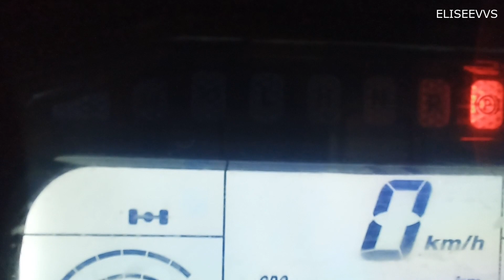считываем и расшифровываем ошибки СФ мото х8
1 Р0030 Обрыв в цепи нагревателя датчика кислорода
2 Р0031 Замыкание на массу в цепи нагревателя датчика кислорода первого цилиндра
3 Р0037 Замыкание на массу в цепи нагревателя датчика кислорода второго цилиндра
4 Р0032 Замыкание на ­ +» в цепи нагревателя датчика кислорода первого цилиндра
5 Р0038 Замыкание на ­ +» в цепи нагревателя датчика кислорода второго цилиндра
6 R0053 Внутреннее сопротивление нагревателя датчика кислорода не соответствует норме
7 R0105 Нет изменений сигнала с датчика давления воздуха на впуске (старение, засорение или замораживание влаги в датчике)
8 R0106 Ошибочный сигнал с датчика давления воздуха на впуске ( утечка воздуха через датчик или места подсоединения, выход его из строя, проблема с проходом воздуха в датчик)
9 R0107 Замыкание на массу в цепи датчика давления воздуха на впуске (слишком низкий уровень сигнала Ę для BÑUCJ;
слишком низкий уровень сигнала e V-OAR датчика Ę для DEÎRJË)
10 R0108 Замыкание на ­+» в цепи датчика давления воздуха на впуске (слишком высокий уровень сигнала Ę для BÑUCJ;
слишком высокий уровень сигнала e V-OAR датчика Ę для DEÎRJË)
11 R0112 Слишком низкое напряжение с датчика температуры воздуха на впуске (замыкание на массу)
12 R0113 Замыкание на ­+» в цепи датчика температуры воздуха на входе высокий уровень сигнала)
13 R0116 Сигнал с датчика температуры двигателя ошибочный
14 R0117 Напряжение сигнала с датчика температуры двигателя слишком низкое (замыкание на массу)
15 R0118 Напряжение сигнала с датчика температуры двигателя слишком высокое (перемычка на какую-то цепь питания)
16 R0122 Слишком низкое напряжение с датчика положения заслонки (замыкание на массу)
17 R0123 Слишком высокое напряжение с датчика положения заслонки (перемычка на какую-то цепь питания)
18 R0130 Не соответствует норме сигнал с датчика кислорода (нарушение контакта в разъёме или перемычка с цепью нагревателя)
19 R0131 Слишком низкое напряжение с датчика кислорода первого цилиндра (замыкание на массу)
20 R0137 Слишком низкое напряжение с датчика кислорода второго цилиндра (замыкание на массу)
21 R0132 Слишком высокое напряжение в сигнальной цепи датчика кислорода первого цилиндра (если EC× видит напряжение с него постоянно более 1,5в, то считает это как замыкание на ­+»)
Перечень кодов неисправностей, появление которых возможно
при диагностике системы управления впрыском на квадроциклах
CÈOÑVÑ
22 R0138 Слишком высокое напряжение в сигнальной цепи датчика кислорода второго цилиндра (если EC× видит напряжение с него постоянно более 1,5в,
то считает это как замыкание на ­+»)
23 R0133 Старение датчика кислорода (переход EC× на усреднённые данные для работы системы впрыска, датчик увеличил время отклика, заменить датчик)
24 R0134 Ошибочный сигнал с датчика кислорода (если при запуске двигателя EC×видит, что напряжение с него постоянно остаётся в диапазоне 0,4- 0,6в, то считает это как замыкание на ­+»)
25 R0170 Самообучающаяся система управления впрыском
расценивает работу цепи контроля за смесеобразованием как некорректную.
26 R0171 Самообучающаяся система управления впрыском
расценивает работу цепи контроля над смесеобразованием как ­беднит».
27 R0172 Самообучающаяся система управления впрыском
расценивает работу цепи контроля над смесеобразованием как ­богатит».
28 R0201 Обрыв в цепи форсунки первого цилиндра (нарушение контакта в разъёмах)
29 R0202 Обрыв в цепи форсунки второго цилиндра (нарушение контакта в разъёмах)
30 R0230/0231 Сбой в цепи управления топливным насосом
31 R0232 Перемычка на ­+»в цепи управления топливным насосом (перемычка с какой-либо цепью питания)
32 R0261 Замыкание на массу в цепи управления форсункой
33 R0262 Перемычка на ­+»в цепи управления форсункой (перемычка с какой-либо цепью питания)
34 R0321 Сбой точки отсчёта датчиком частоты вращения двигателя (напр. изменение взаимного расположения датчика и ротора)
35 R0322 Нет сигнала от датчика частоты вращения двигателя (напр. короткое замыкание или обрыв)
36 R0336 Недостоверный сигнал с датчика положения коленвала
37 R0337 Низкий уровень сигнала с датчика положения коленвала
38 R0351Сбой в управлении цепью зажигания
39 R0352 Сбой в управлении цепью зажигания
40 Р0444 Подтверждённая версия CÈOÑVÑ: Обрыв в цепи клапана ХХ- для BÑUCJ Обрыв цепи (низкое напряжение) дополнительного реле стартера- для DEÎRJË
41 Р0445 Подтверждённая версия CÈOÑVÑ:Слишком высокое напряжение на дополнительном реле стартера для
DEÎRJË
42 Р0458 Версия CÈOÑVÑ: Слишком низкое напряжение на клапан ХХ - для BÑUCJ
43 Р0459 Версия CÈOÑVÑ:Слишком высокое напряжение на клапан ХХ - для BÑUCJ
CÈOÑ
44 R0500 Недостоверный сигнал от датчика скорости (при наличии особых условий:напр. включена нейтраль, но движение продолжается)
45 R0501 Недостоверный си

Это не все коды, больше ютуб вставить не даёт.